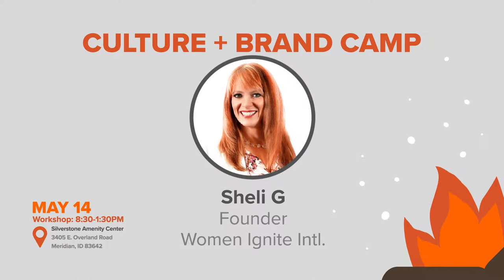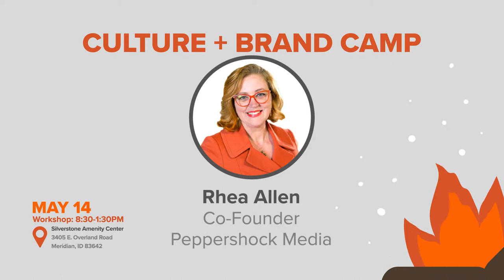Culture & Brand Camp 2019 (short promo)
There’s no doubt that you want your organization to be distinctive, compelling and exceptional. Don’t we all? The truth is you can’t be if you don’t have the right tools to create this type of culture! It’s your job to take advantage of every superpower each team member brings to the table. By having a happy, healthy culture, you can create a positive brand experience for your customers or patrons that will make them come back for more!

Join us for the 2nd Annual Culture and Brand Camp on May 14th. Peppershock Media has selected and partnered with an awesome group of leaders to inspire you and your team, enhance your culture, and give you the tools to navigate your way into building an exceptional brand and bottom line.

Who Should Attend: Marketing Managers/Directors, Marketing Coordinators, CEOs, Business Owners… Humans that lead a team!